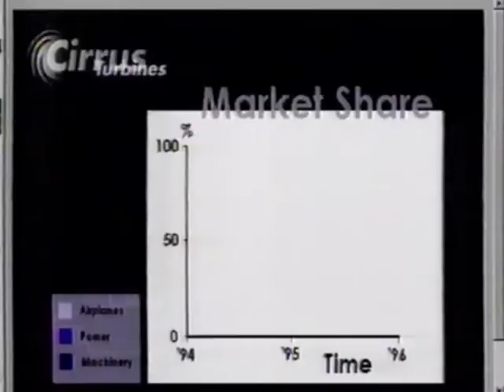Microsoft (1997) Television Commercial